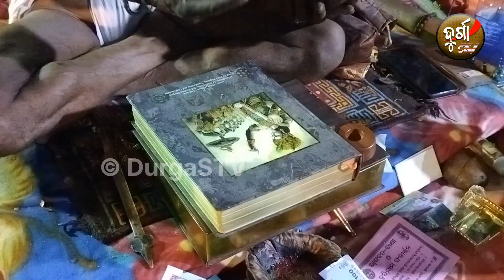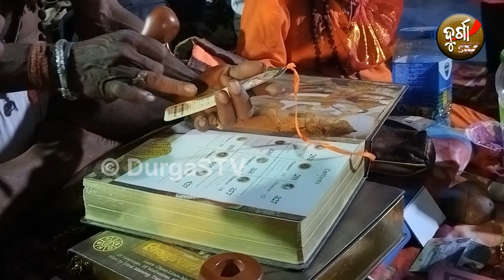ଖଣ୍ଡଗିରି କୁମ୍ଭମେଳାରେ ଛୁଆ ବାବା ପଢାଇଲେ ଡିଜିଟାଲ ପାଠ......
Jay Jagannath 🔴❗🔴

N.B. .

NOTICE.